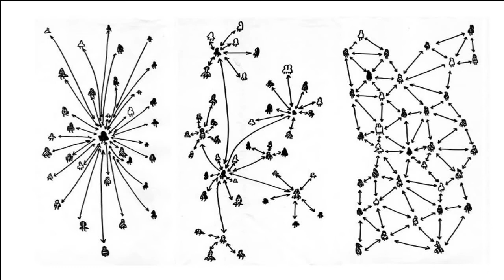La Session Explore - De l'idée à l'action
Explore est un incubateur de projets d'explorations à impact positif. La Session permet de former des explorateurs, les mettre en lien et de créer un réseau afin d'accélerer et faciliter la mise en place de leur projet.
Découvrez le contenu de ce nouveau programme !